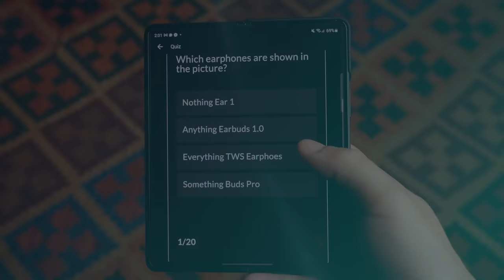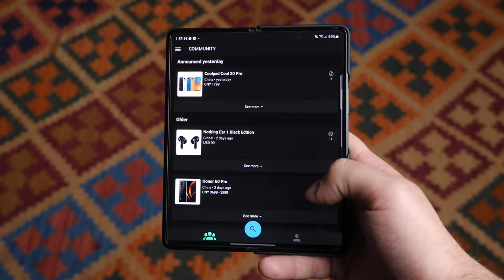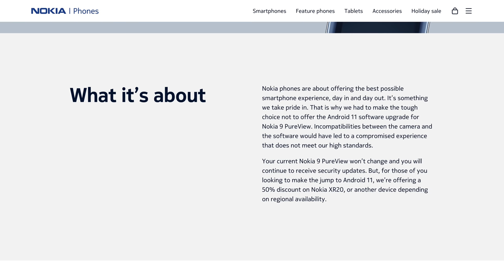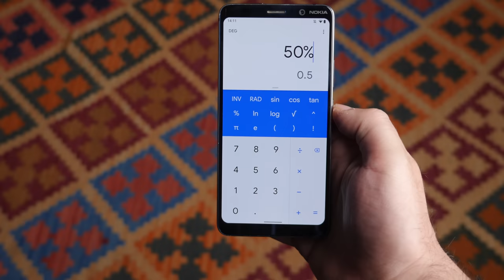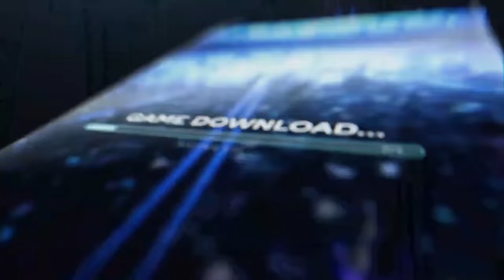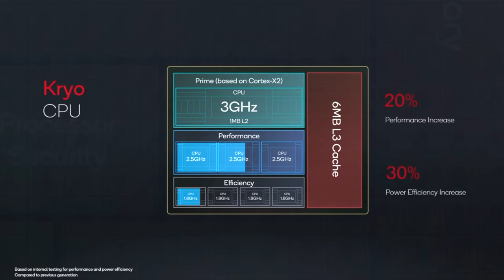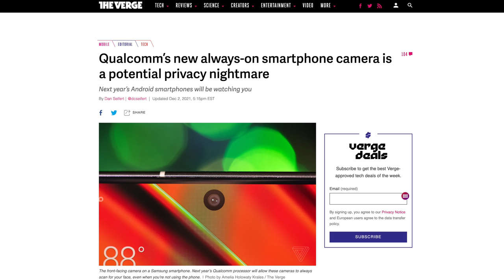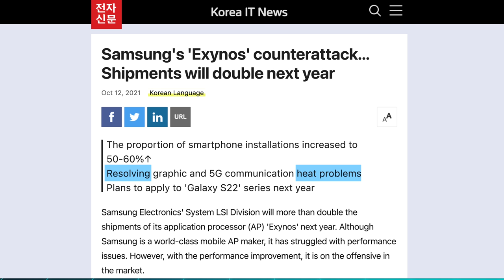My disappointment is immeasurable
HMD Global has just announced that the Nokia 9 Pureview is NOT getting an Android 11 update an I'm going on a rant. Also, Qualcomm announced the Snapdragon 8 Gen 1, the Snapdragon

Episode 74

►►► TechAltar links ◄◄◄

0:00 Intro
0:28 Release Highlights
1:08 Nokia disappoints
4:27 Snapdragon 8 Gen 1
8:19 The other Snapdragons